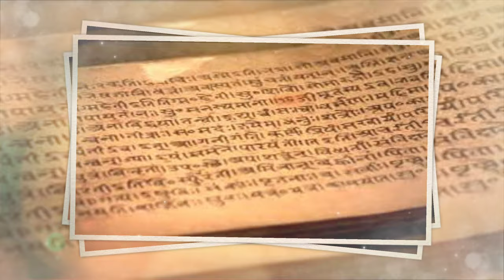History Of Goud Anna